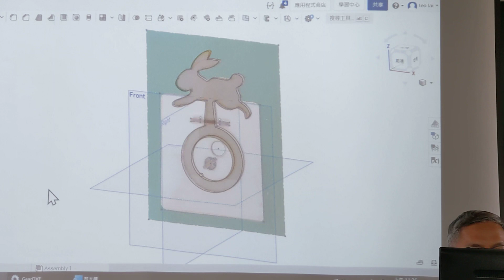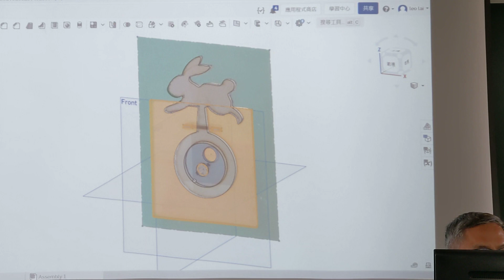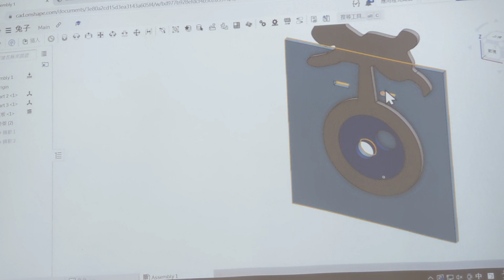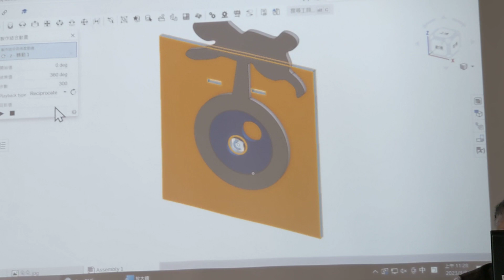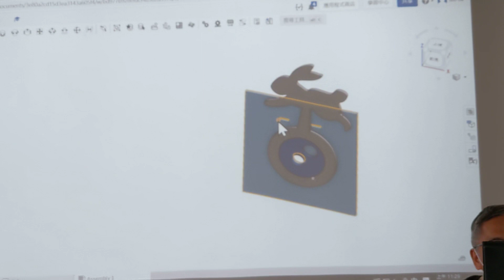1130303機構製作B(1)